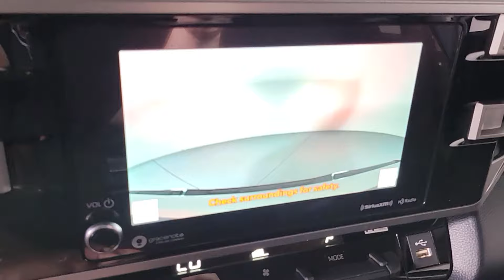2024 Toyota Tundra Prescott, Flagstaff, Phoenix, Bullhead City, Havasu, AZ T57256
New 2024 Toyota Tundra SR5 available in Prescott, Arizona at Findlay Toyota Prescott. Servicing the Flagstaff, Phoenix, Bullhead City, Havasu, AZ area.

Welcome to Findlay Toyota in Prescott. All of our new Toyotas come with various equipment options including some of the most searched for options like Adaptive Cruise Control Backup Camera Bluetooth Lane Departure Warning Alloy Wheels and much more. This specific Tundra is equipped with the following specific options:brbrCloth.brbrRWD 10-Speed Automatic 3.4L V6brbrRecent Arrival!